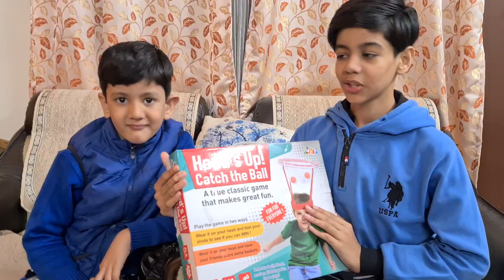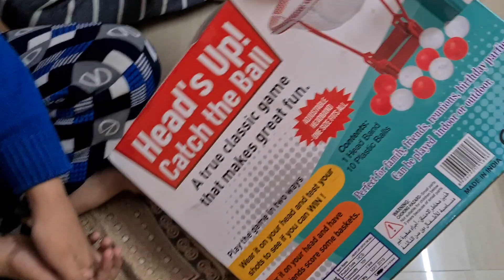Game Review - Head's Up! Catch the ball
This video is about "Game Review - Head's Up! Catch the ball game". This is our effort to bring honest review about the game.

Neeraj & Ranveer